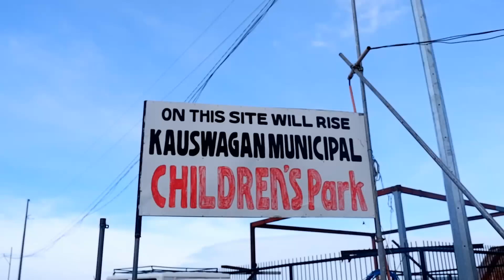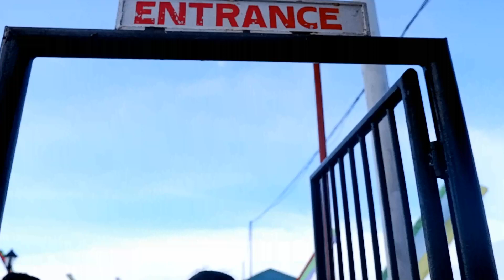LDN barkada(Vlog take over after AGW) S1E1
We walk for scholars:) sa maliit na halaga kami ay nakatulong!

My nag aapply for BMOTNvlog! Gusto nyo malaman kung sino? Abanga! :)